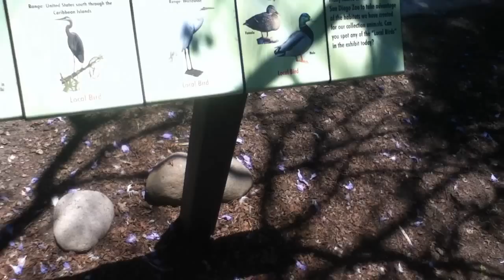A Day at the San Diego Zoo (07/1/2011)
I think I got some great footage today.
Here's a timeline:

0:00 - Peacocks (scaring the shit out of me)
0:25 - Polar Bear encounter (must see)
4:23 - Elephant encounter (must see)
7:18 - Llamas
7:22 - Some kinda bird.
7:35 - Peacock showing off
8:03 - Snow Leopard
9:01 - Panther
9:21 - Panda Bear
9:34 - Flamingos and Geese

This was a great trip, the stuff I recorded was hardly boring, IMO.

This video is Creative Commons licensed (CC-BY) , which means you may use/reuse it only with attribution to me (seanieb64).